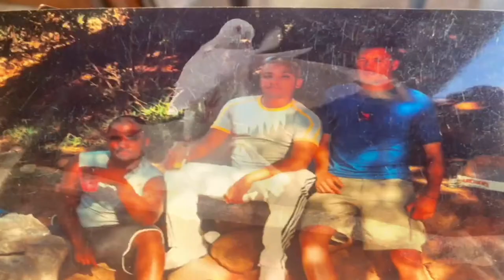In loving memory of Kurt Muller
Memorial service will be held at: Henry Brooks Hall in Heideda
On Thursday 11 Jan 2024, 18H00 CAT
Service provided by Twilight Funeral Home 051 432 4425
Like, Follow and share us